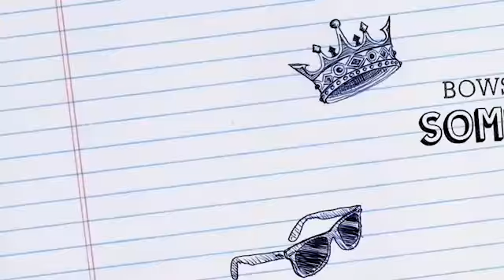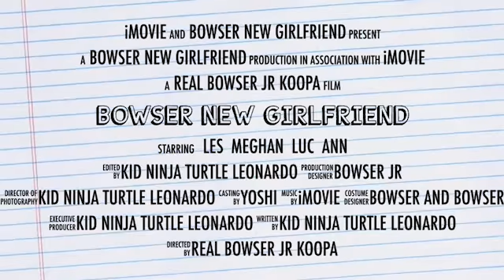Bowser New Girlfriend triller